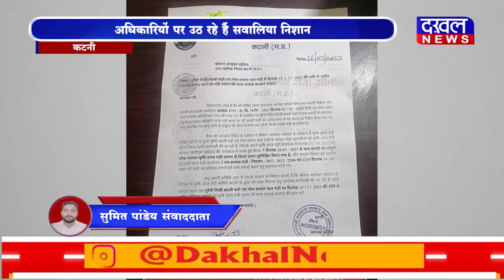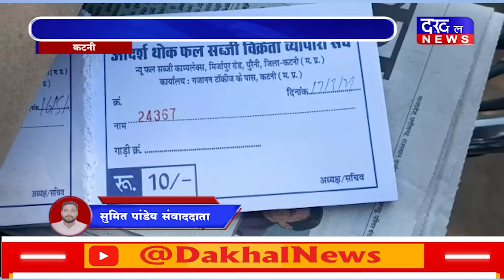DAKHAL NEWS प्रशासन की शह से अवैध फल एवं सब्जी मंडी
प्रशासन की शह से अवैध फल एवं सब्जी मंडी
अधिकारियों पर उठ रहे हैं सवालिया निशान